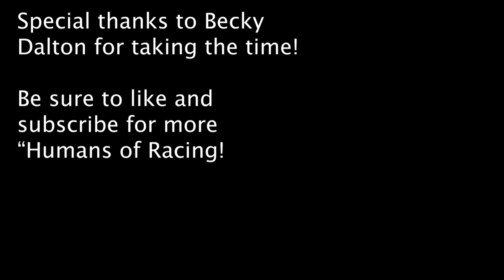An Interview with Becky Dalton, Girlfriend of INDYCAR Driver James Hinchcliffe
We had the opportunity in St. Petersburg to sit down with Becky Dalton, girlfriend of INDYCAR driver James Hinchcliffe, and we were blown away by how charming and down-to-Earth she was...must be a Canadian thing!  Becky explained what it was like to have a significant other constantly put themself in harm's way, and she also gave us the scoop on how the ladies behind the drivers treat each other when the boys on track don't play nice.